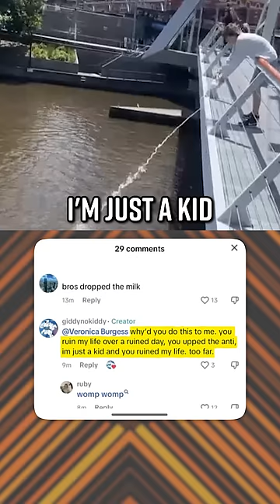Teen Throws Milk on Women in Prank Then Acts Like the Victim